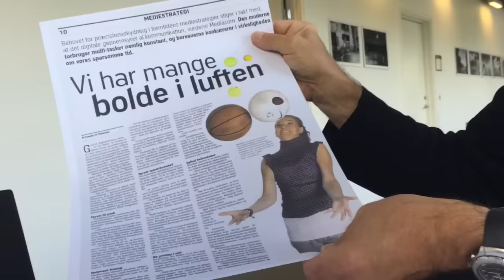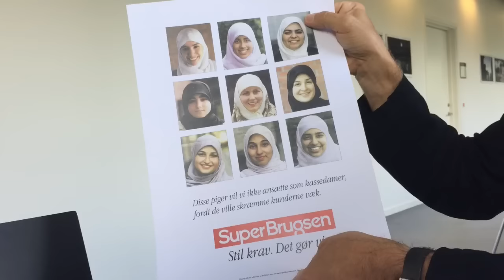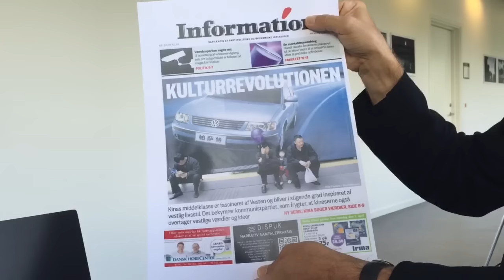Sådan får du ord og billeder til at spille sammen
Grafisk designer og underviser Ole Munk forklarer her forskellene på tre grundlæggende forskellige måder, som ord og billeder kan spille sammen på.

Ole Munk underviser på kurset "Tal til øjet ord og billeder i sammenhæng"